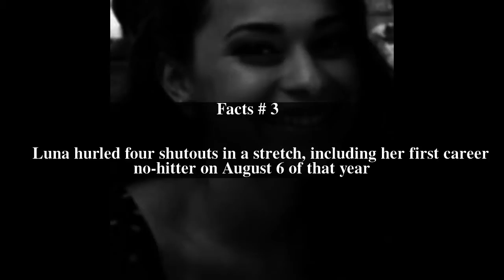Betty Luna Top # 5 Facts